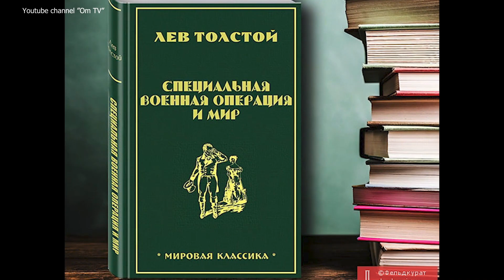День влюбленных в аналоговнетность путина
В рф раскрыли тайный смысл Дня всех влюбленных.